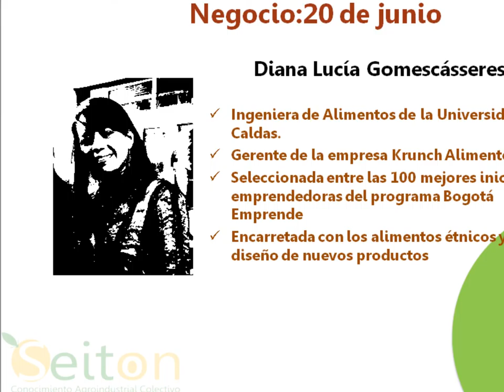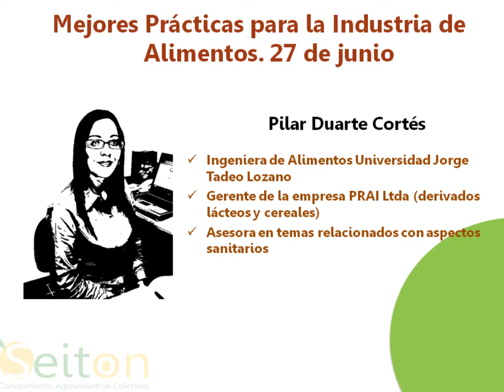Ciclo de charlas "emprender en la industria de alimentos"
¿Quiere emprender en la industria de alimentos? Le invitamos para que asista a nuestras capacitaciones en internet los días 6, 13, 20 y 27 de junio entre las 12:00 y las 1:00 pm hora de Colombia. Entrada libre previa inscripción